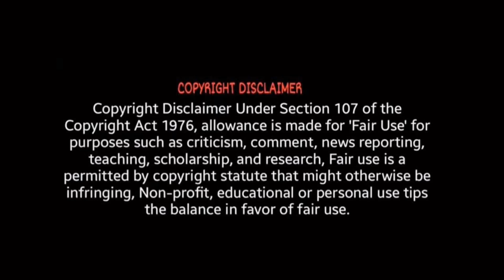Pizza 3 The Mummy - Tamil Teaser - Reaction | AshwinKakumanu | CV Kumar | Mohan Govind | ODY